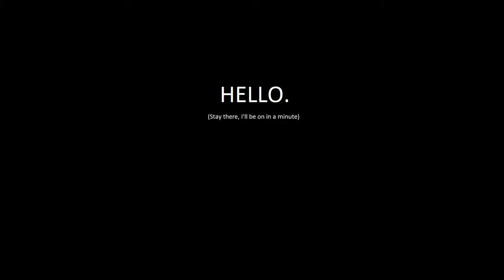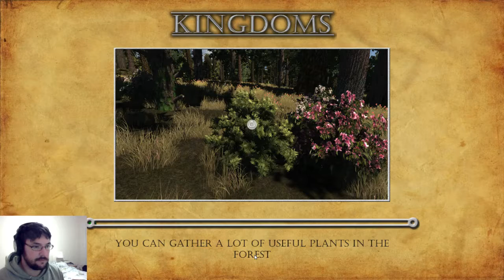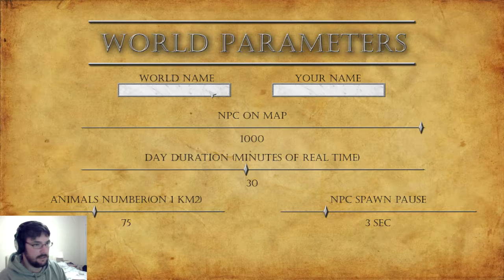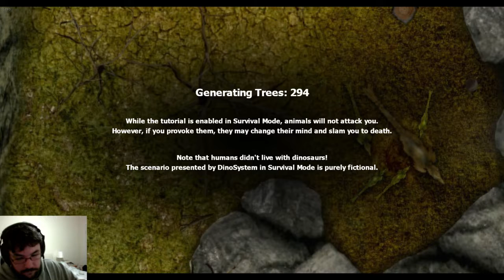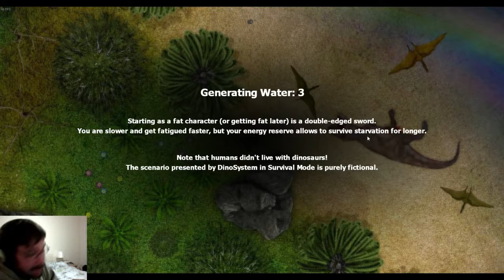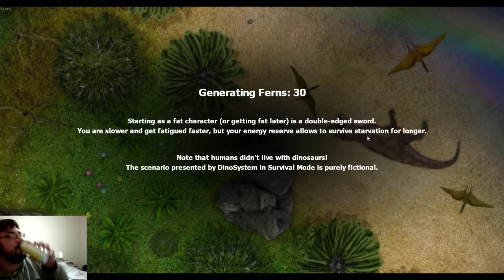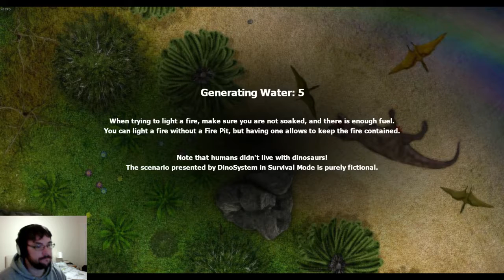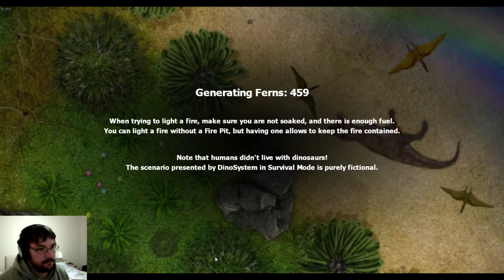Scottish man plays games terribly (Twitch Stream - Kingdoms & DinoSystem)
Chris plays the clearly unfinished (and therefore hilarious) Kingdoms, then gets eaten by dinosaurs in DinoSystem. Amazing.